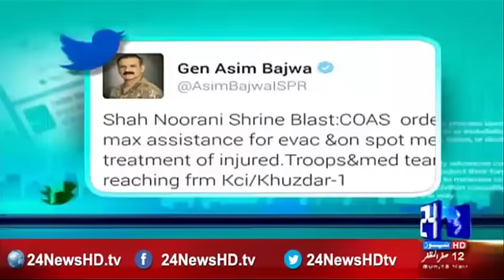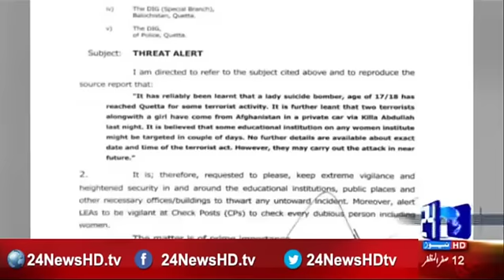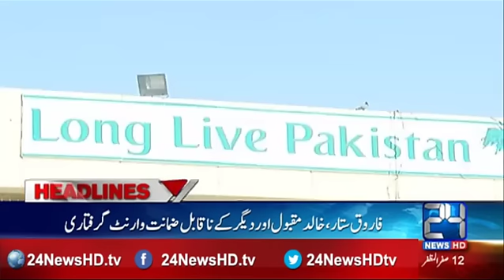News Headlines 12 AM | 13 November 2016 | 24 News HD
24 News HD is one of the leading news channels of Pakistan bringing you the latest current affairs from Pakistan and around the world.